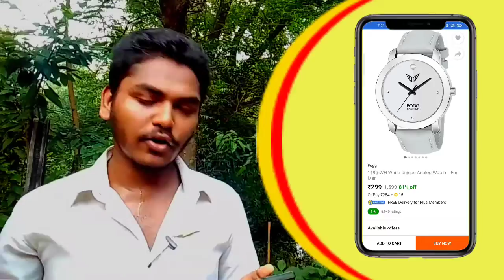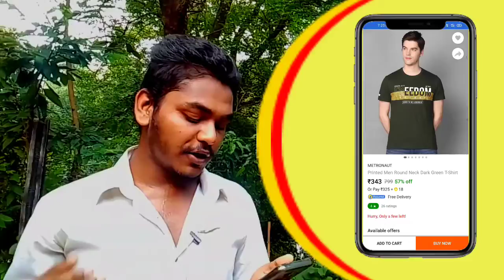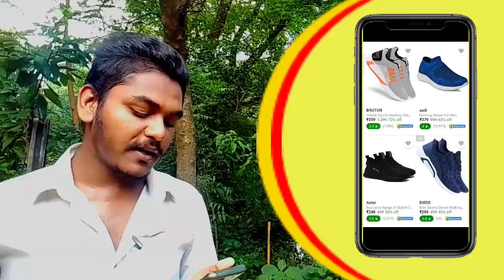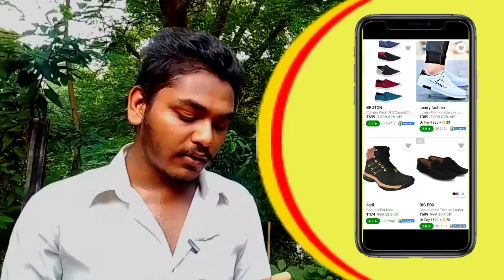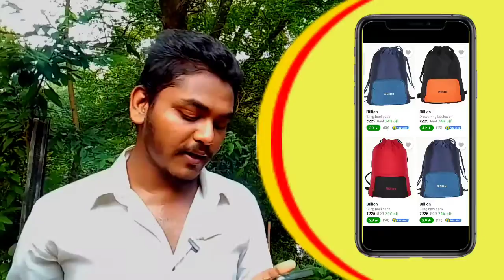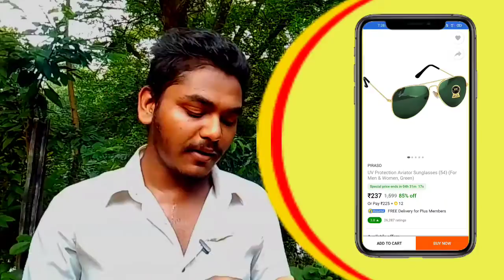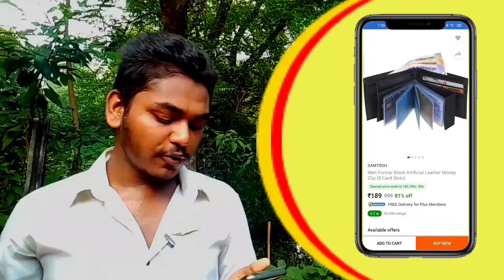20+ best deals on Flipkar t// upcoming sale 2021 LazyDock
20+ best deals on Flipkar t// upcoming sale  2021 LazyDock

best smartphone deals 2021 LazyDockFlipkart big saving days coming soon ///crazy deals//exclusive offer//LazyDock//

1. Flipkart loot offer
2. Flipkart big saving days coming soon
3. Flipkart big saving days
4. how to to buy product on Flipkart sale
5. best product on Flipkart big shopping days
6. crazy deals on Flipkart
7. Flipkart sale
8. Flipkart search Bharat sale
9. Flipkart loot sale big shopping days